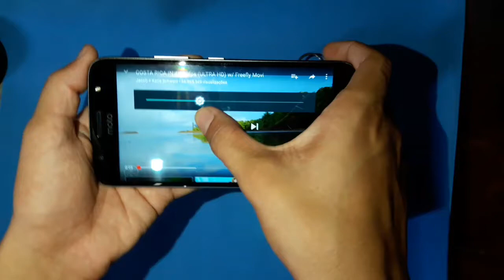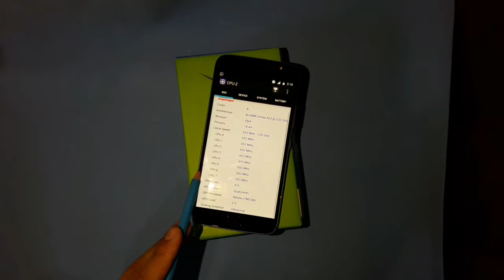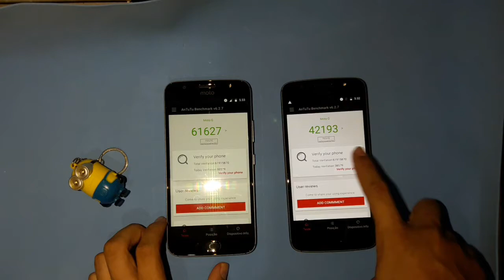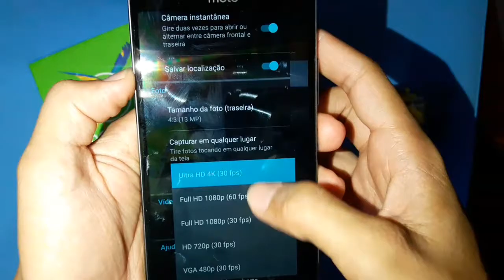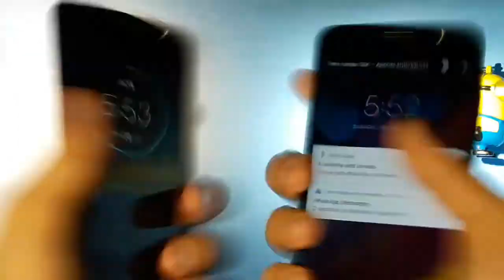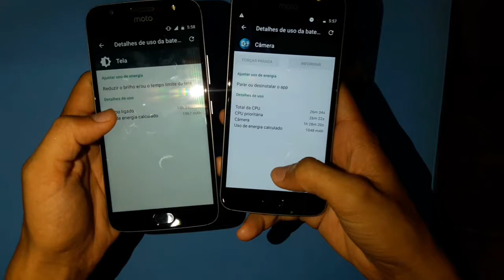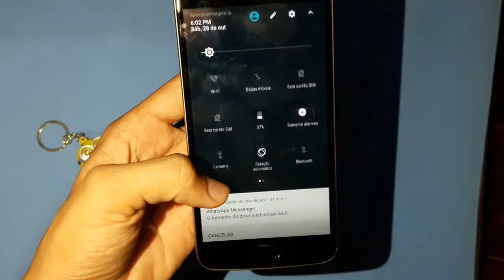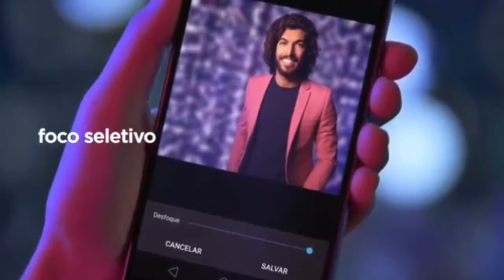COMPARATIVO- Moto G5s Plus VS Moto G5s - Pega o mais barato ou investi mais ?!